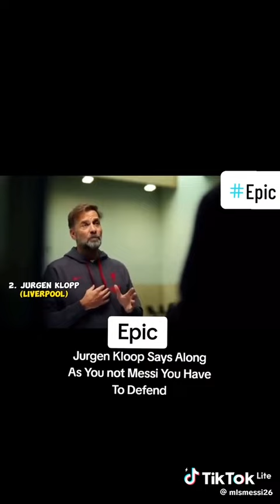Garibaldi and colop messi is the best